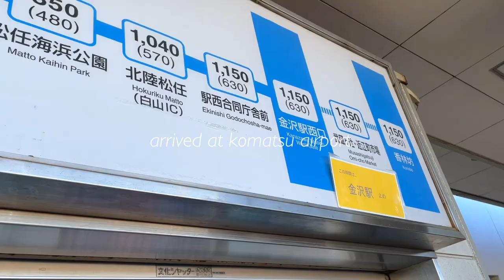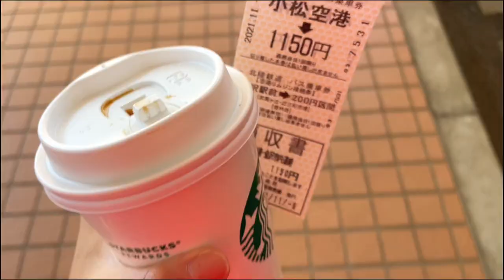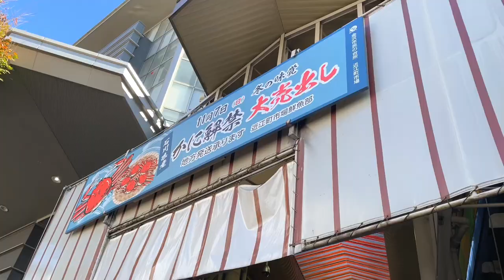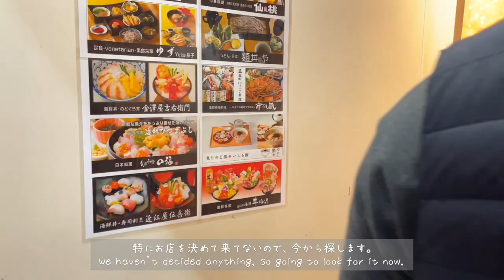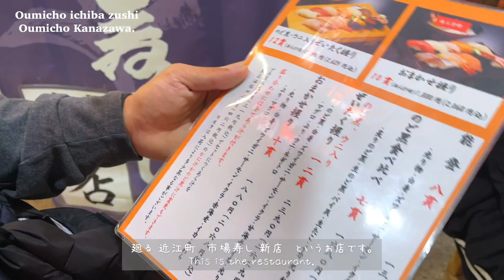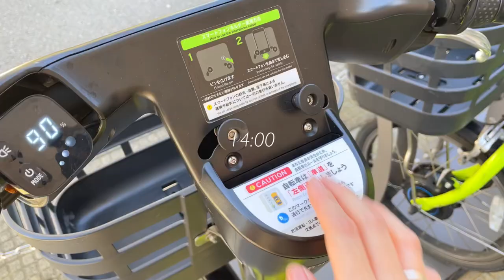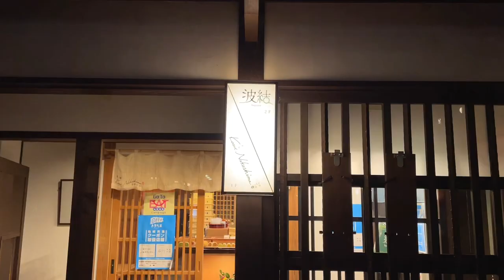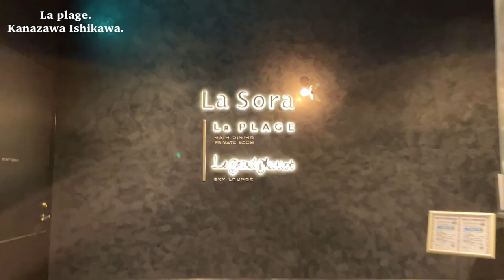【vlog】vlog#33 (ENG) 金沢旅行#1 (近江町市場/ひがし茶屋町/三井ガーデンホテル金沢)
こんにちは。
今回は、金沢旅行編です🧚🏻‍♂️🤍

［お店詳細］
・菓舗 カズナカシマ
石川県金沢市東山1-7-6
・近江町市場寿し
石川県金沢市下近江町28-1 近江町市場

［music...🍣］
・Music by Chandler Juliet - Way Too Young to Feel This Old